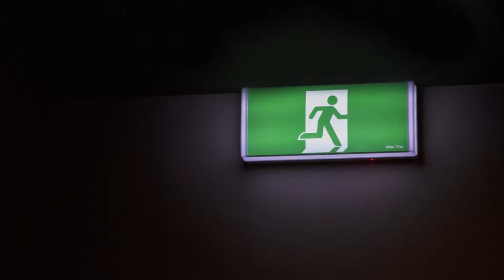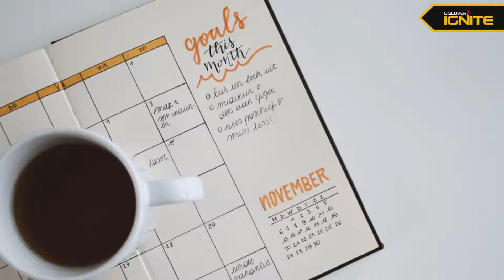2019 Resolutions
New Year's resolutions are that time of year where we get a fresh start.  At least in our mind, that makes sense, but how can you actually be successful with your goals this year?

Today, we discuss how you can actually make those desires a reality and last longer than 30 days.  Time to buckle down and get out that pen and paper because we are going to help change your life.